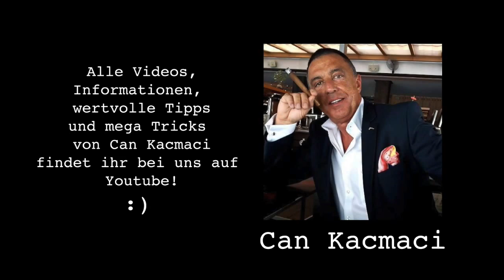Can Kakmaci! Die Legende vom Bosporus! Offizieller Trailer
Can Kakmaci zu Gast bei BigB. Opportunity?! Der jahrelang erfolgreiche Unternehmer beantwortet uns im Interview unsere Fragen!

Hier kommt ihr zu seinen Buchempfehlungen:

Dale Carnegie – Wie man Freunde gewinnt

Napoleon Hill – Denk nach und werde reich

Frank Bettger - Lebe begeistert und gewinne